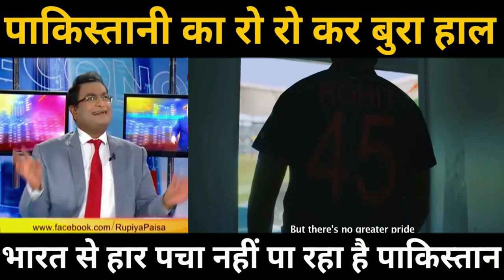match harne ka gehra sadma laga pakistaniyo ko 😃 | asia cup 2022 | INDIA VS PAKISTAN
Aisa cup ki har pacha nahi pa raha hai Pakistan 😃 | asia cup 2022 | INDIA VS PAKISTAN